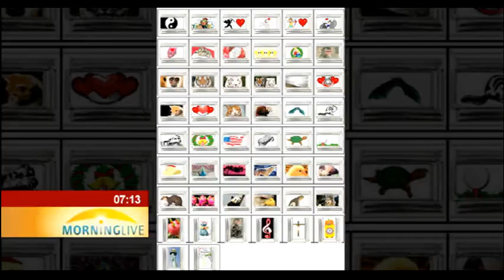Paulo Gensini celebrates 30th anniversary of producing quality jewellery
This week the founder of Nomination jewellery Paulo Gensini and his son the marketing director Alessandro celebrated their 30th anniversary of producing quality jewellery.The family business grew popularity for crafting bracelet with links, that each enables you to tell a unique story. We caught up with them on their visit to SA. Let's take a look at this.